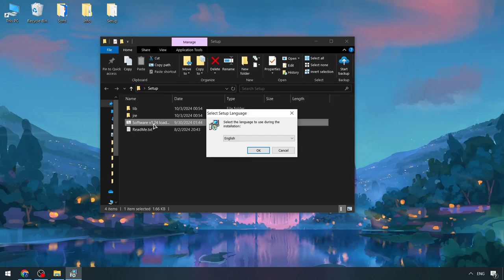Fluxus Executor FREE [New Update] | Roblox x Fluxus Executor [FREE] | Fluxus External Script Menu